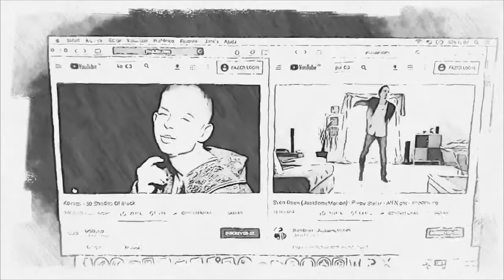DUAS PESSOAS, Waleska Falci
DUAS PESSOAS
Waleska Falci

Minuto Quarentena
Brasil
2020